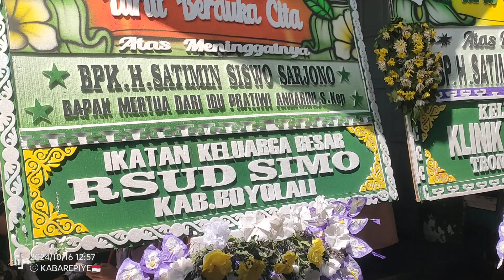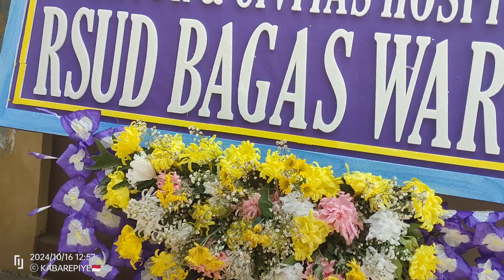Ribuan Pelayat Melepas H. Satimin Siswo Sarjono Pendiri Berkah Ria Klaten Tahun 2024